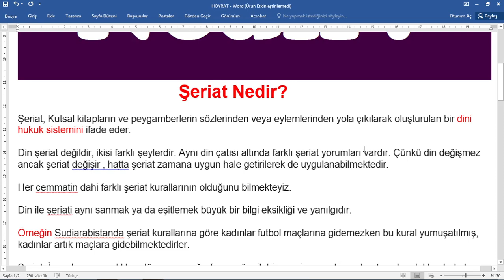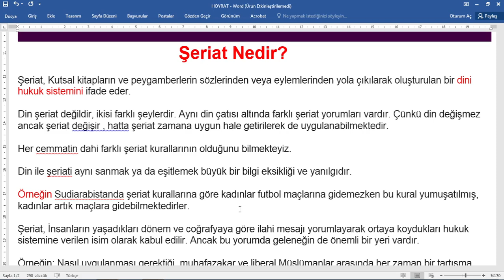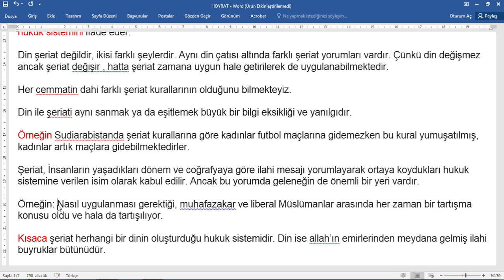Şeriat Nedir,şeriat ne demek,din ve şeriat farklı mıdır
Şeriat Nedir?
Şeriat, Kutsal kitapların ve peygamberlerin sözlerinden veya eylemlerinden yola çıkılarak oluşturulan bir dini hukuk sistemini ifade eder.
Din şeriat değildir, ikisi farklı şeylerdir. Aynı din çatısı altında farklı şeriat yorumları vardır. Çünkü din değişmez ancak şeriat değişir , hatta şeriat zamana uygun hale getirilerek de uygulanabilmektedir.
Her cemmatin dahi farklı şeriat kurallarının olduğunu bilmekteyiz.
Din ile şeriati aynı sanmak ya da eşitlemek büyük bir bilgi eksikliği ve yanılgıdır.
Örneğin Sudiarabistanda şeriat kurallarına göre kadınlar futbol maçlarına gidemezken bu kural yumuşatılmış, kadınlar artık maçlara gidebilmektedirler.
Şeriat, İnsanların yaşadıkları dönem ve coğrafyaya göre ilahi mesajı yorumlayarak ortaya koydukları hukuk sistemine verilen isim olarak kabul edilir. Ancak bu yorumda geleneğin de önemli bir yeri vardır.
Örneğin: Nasıl uygulanması gerektiği, muhafazakar ve liberal Müslümanlar arasında her zaman bir tartışma konusu oldu ve hala da tartışılıyor.
Kısaca şeriat herhangi bir dinin oluşturduğu hukuk sistemidir. Din ise allah’ın emirlerinden meydana gelmiş ilahi buyruklar bütünüdür.